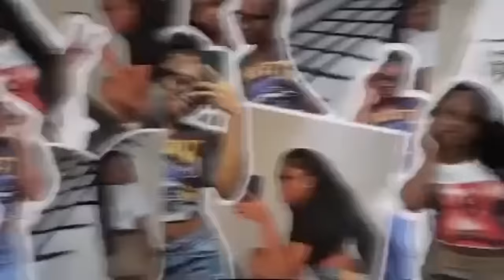Bake w/ me & otb dae dae 🤭 * we almost fought at walmart * must watch